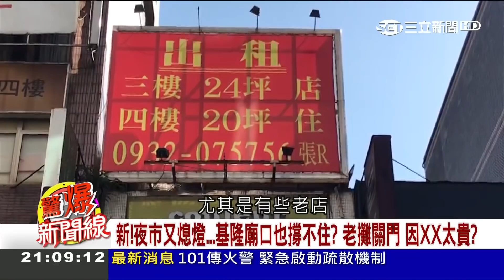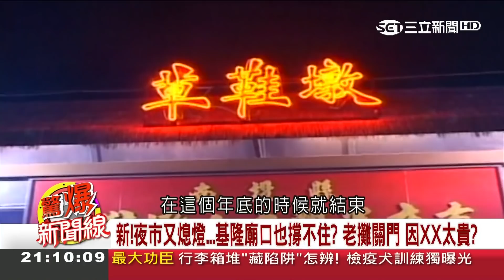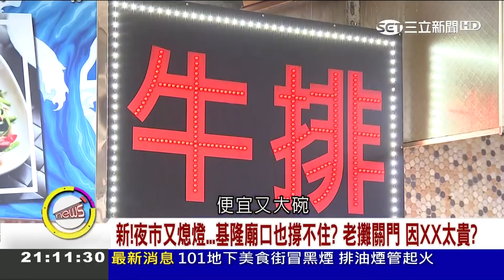好吃的美食又要消失了？租金飆漲基隆夜市小攤撐不住│【驚爆大來賓│黃敬平】│三立新聞台